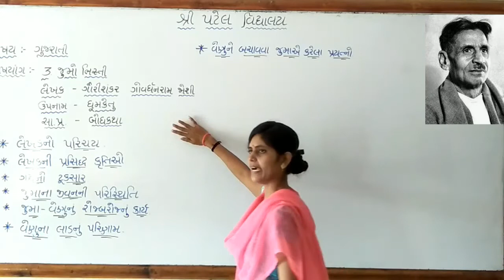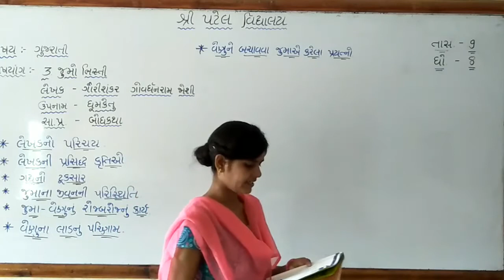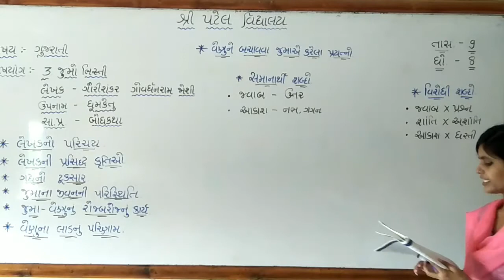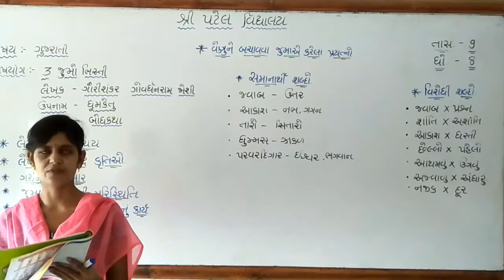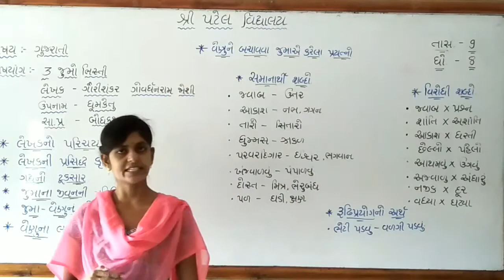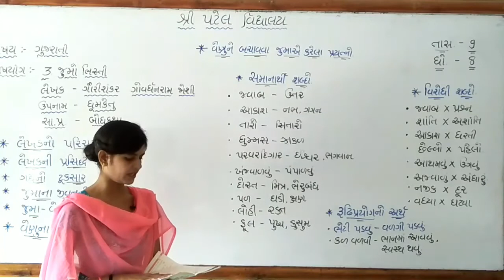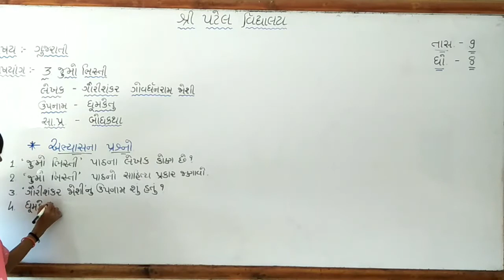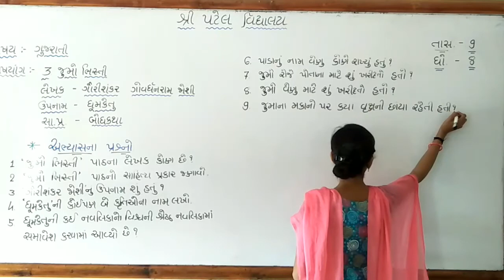CLASS-8 / GUJARATI / CHAP-3 / LEC-9 / POOJA MAM